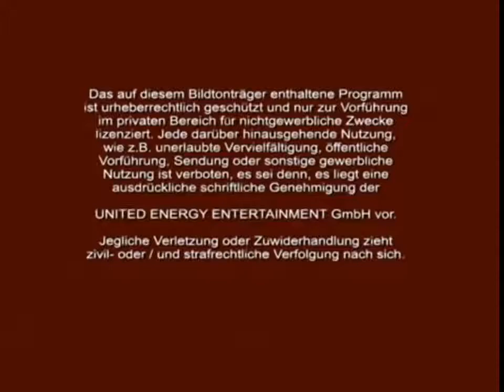American International Pictures / Teleworld / Notice / United Energy Entertainment (1958/1980s/2003)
Perfect title (by that I mean it's 100 characters).

From the end of a DVDRip of a colorized print of the film "How to Make a Monster". An AMC airing had this combo too, albeit in B&W and no notice/UEE logo.